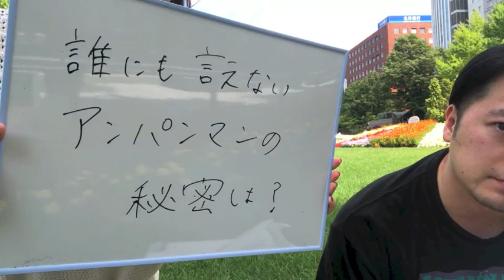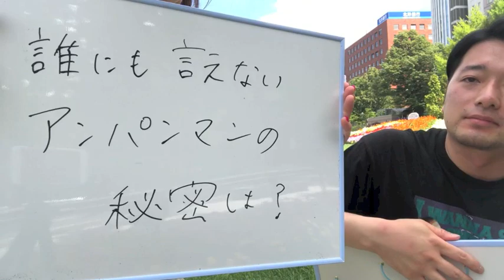第6回まPPONグランプリ | 白いゴミ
毎週金曜日22時公開！ラッパー育成バラエティ！

来週なんて名乗るか まPPONグランプリ を付けて呟こう。クイズだよ！